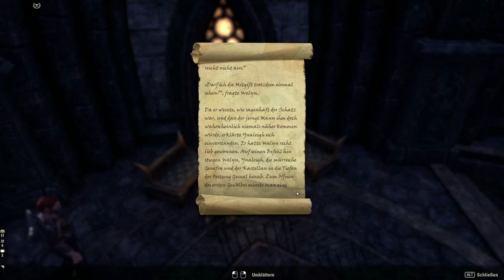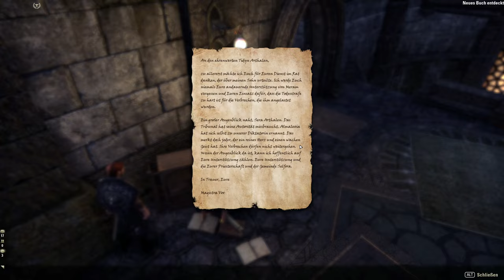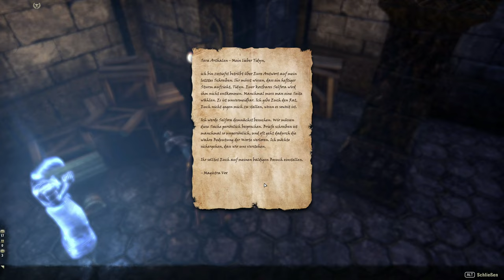Teso #079 - Ruhelose Geister [Lets Play] [The Elder Scrolls Online]